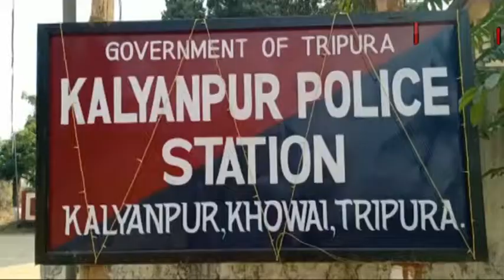জলে পড়ে এক শিশুর মৃত্যু। ঘটনা কল্যানপুর থানা এলাকায়।